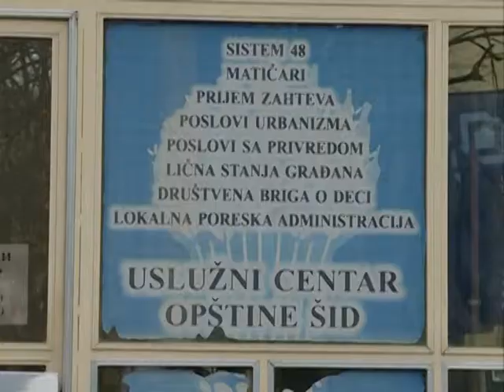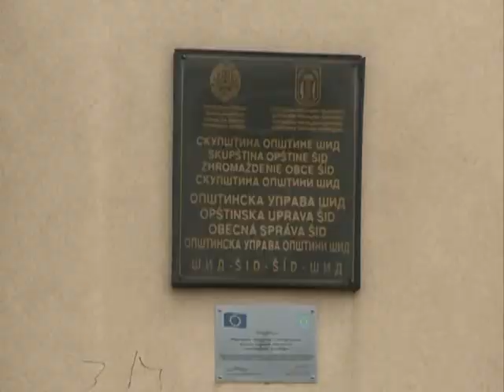Negativan prirastaj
K::CN S